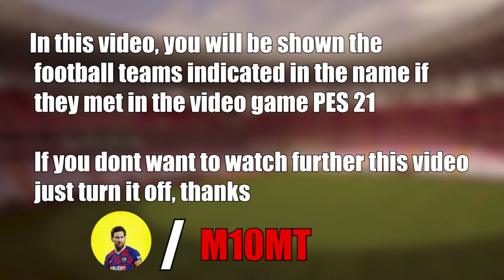België - Tsjechië 3-0 | Samenvatting - WK Kwalificatie 2022